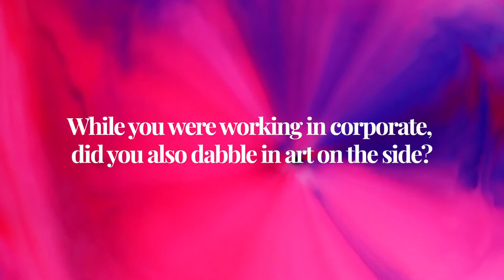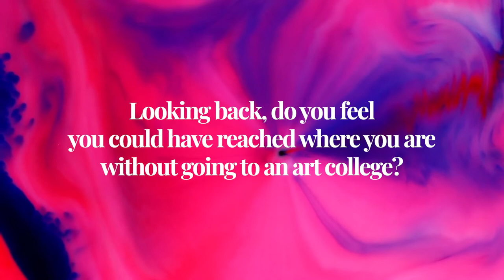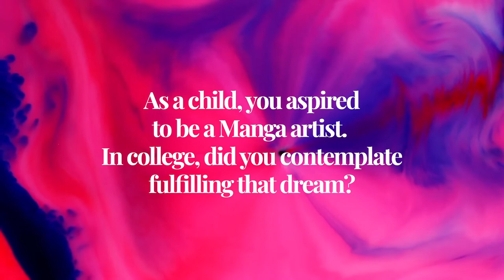Designyatra.com | Yuko Shimizu | Video Interview